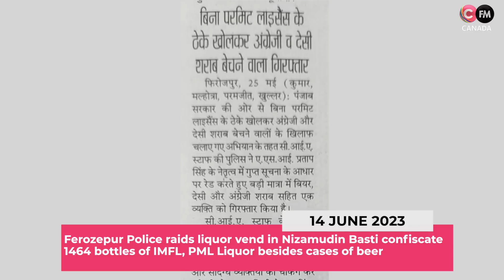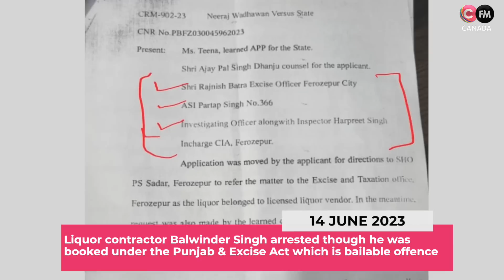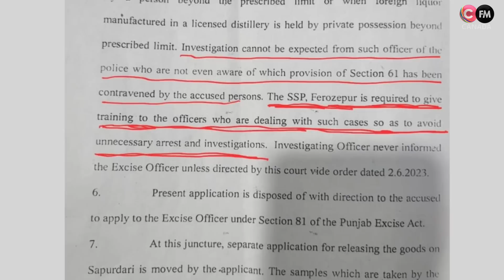ਬੇ-ਲਗਾਮ ਤੇ ਅਨਪੜ੍ਹ ਫਿਰੋਜ਼ਪੁਰ ਪੁਲਿਸ || Manpreet Randhawa || Connect FM Canada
ਬੇ-ਲਗਾਮ ਤੇ ਅਨਪੜ੍ਹ ਫਿਰੋਜ਼ਪੁਰ ਪੁਲਿਸ || Manpreet Randhawa || Connect Sheesha || Connect FM Canada

Ferozepur Police raids liquor vend in Nizamudin Basti confiscate 1464 bottles of IMFL, PML Liquor besides cases of beer, Liquor contractor Balwinder Singh arrested though he was booked under the Punjab & Excise Act which is bailable offence, Additional Chief Judicial Magistrate Gurmeet Singh Tiwana was appalled when during the hearing of the case IO Partap Singh and Inspector Harpreet Singh failed to specify the sections of the Punjab & Excise Act slapped on liqour contractor Balwinder Singh, The Judge asks SSP Ferozepur Bhupinder Singh Sidhu to train the IOs and other police officers adequately to carry out investigations in the excise matters, Arshdeep Singh the 16 year old boy went missing was produced in the Punjab & Haryana High Court by the Amritsar (Rural) police on June 13, Justice Deepak Gupta after learning that the boy has been recovered says the habeas corpus petition becomes infructuous, Jagraon MLA Saravjit Kaur Manuke was surrounded by residents of Bhammipura village for her failure to remove encroachment over the village pond, Manuke assures the villagers that she will do the needful, NRI Family who is here to get possession of its house in Jagroan from Manuke says they are getting feelers from the Jagraon MLA for a amicable compromise.